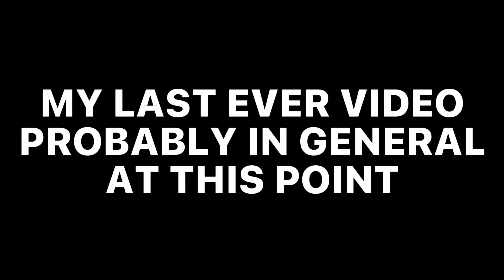MY LAST ICON PACK ROULETTE EVER (FIFA 22 MID ICON PACK)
Pain…

¬Socials¬
♦️Instagram♦️@cfcforlifecoyb